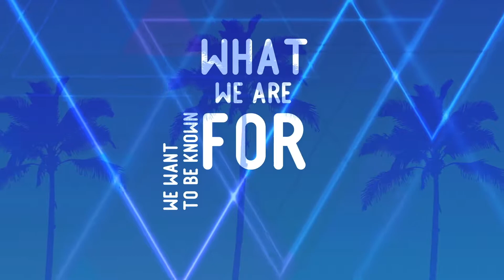Malibu Pacific Church - Worship Service [3/14/21]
Worship in Malibu from the comfort of you home.